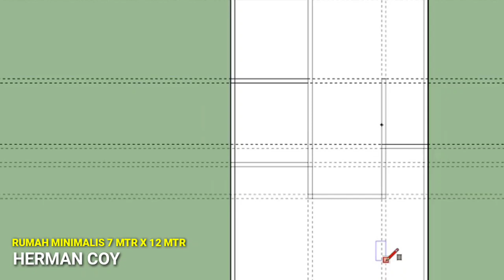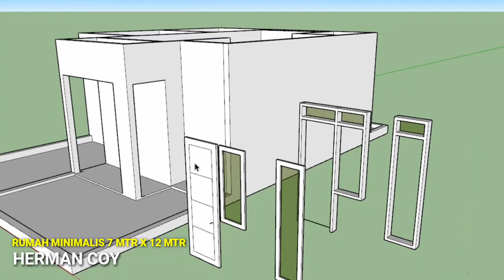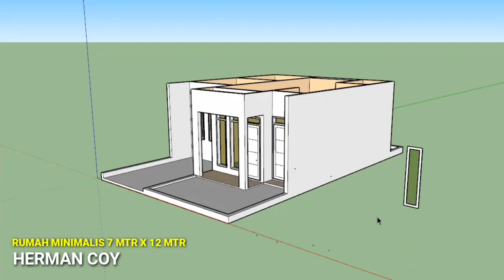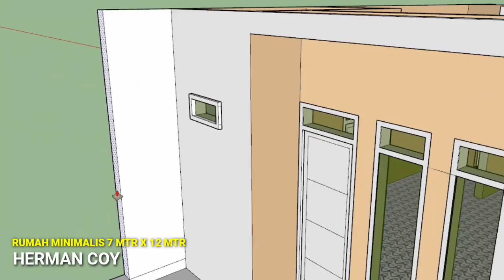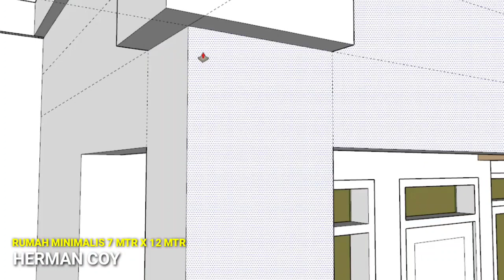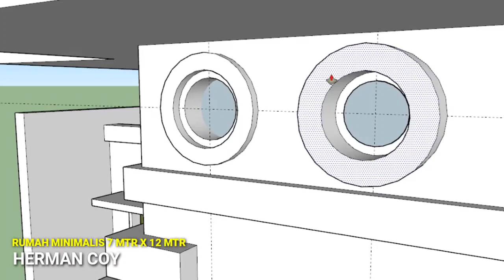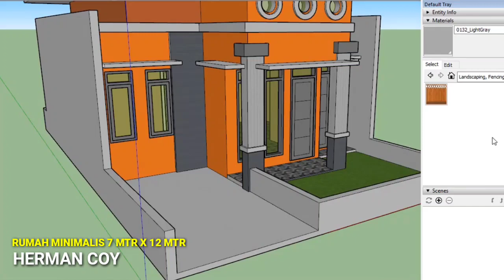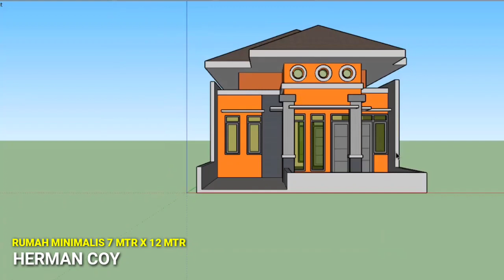Rumah minimalis 7 x12 mtr